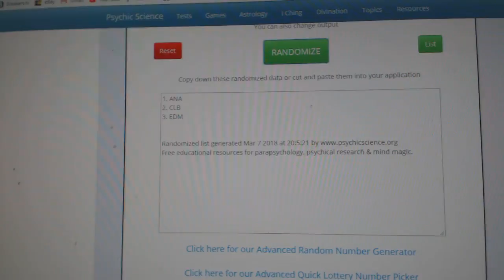Multi Randoms - C&C GB#8352